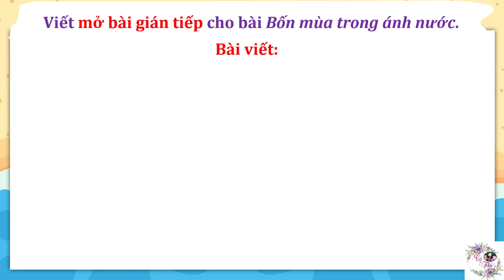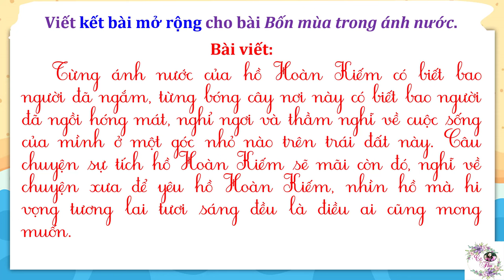Lớp 5 | Viết mở bài gián tiếp và kết bài mở rộng cho bài Bốn_mùa_trong_ánh_nước | Cô Thu Tiểu học